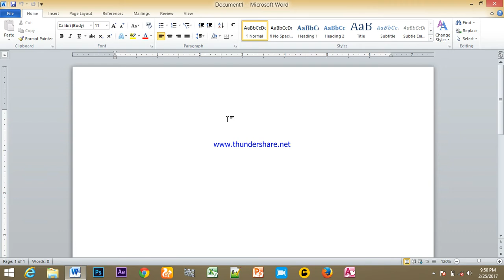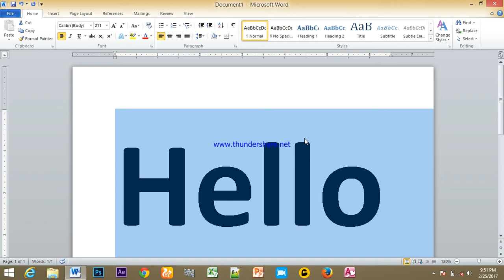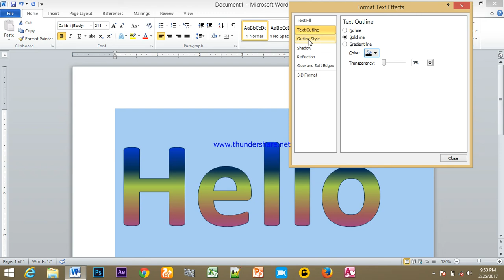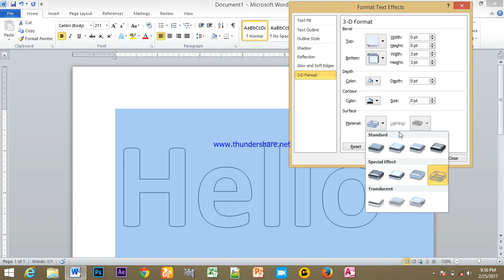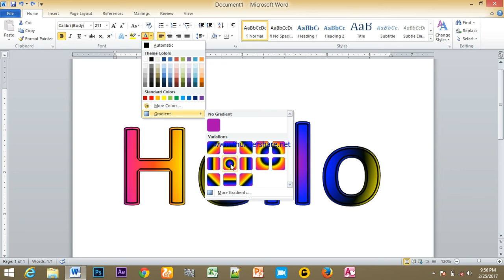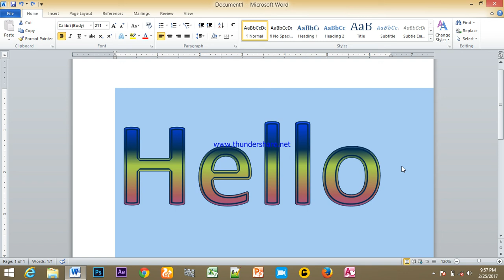Bevel emboss text effect in ms word in Tamil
How to create different bevel emboss based Text in word